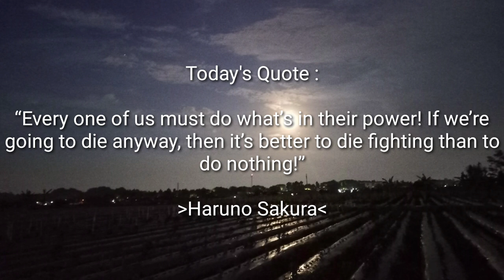Aluto - Michi ~To You All~ (Instrumental / Off Vocal)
Instrumental / Off Vocal of Michi ~To You All~ by Aluto
~ Anime Naruto Shippuden Ending Theme Song

For those who enjoy the instrumental version of the original song.
I apologize, this video does not contain any lyrics.
Note : The pictures, songs & other materials used in this video is meant to learning video editing. Purely used & intended for fun & Educational purposes only.